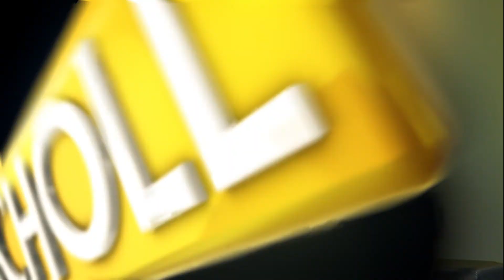Ruswahl Samaai growing up in Paarl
He's now an Olympian, an African champion, and a World Championship medallist, but Ruswahl Sammai's early days were tough, as he grew up in a rough neighbourhood in Paarl.